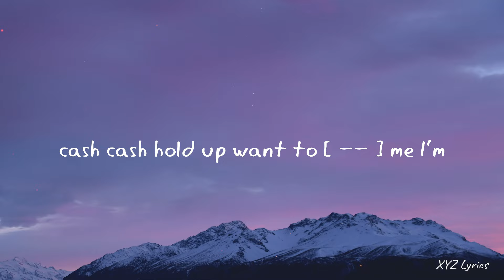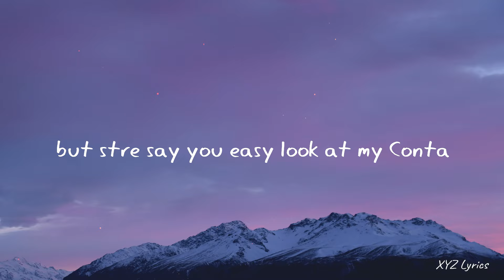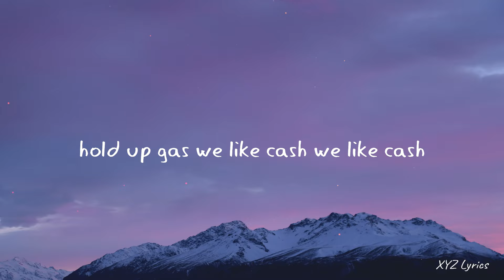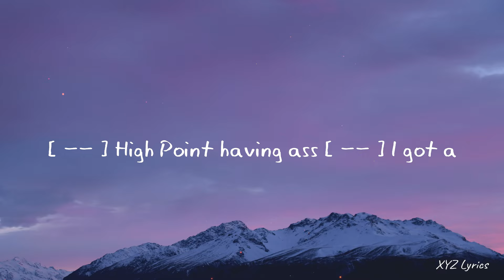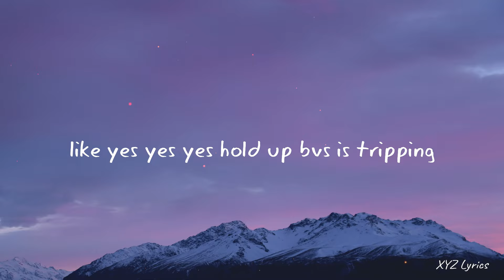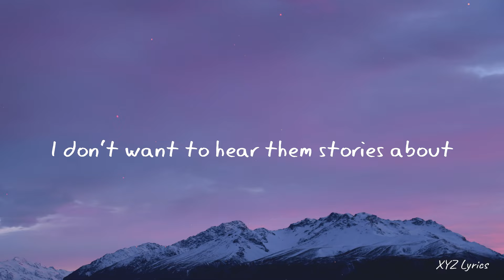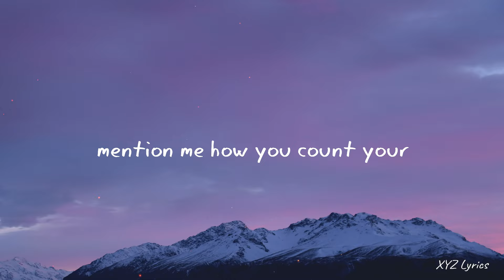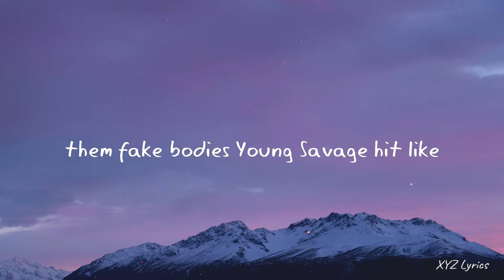21 Savage ft. Quavo, Takeoff - Maybach (Lyrics)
21 Savage ft. Quavo, Takeoff - Maybach (Lyrics)